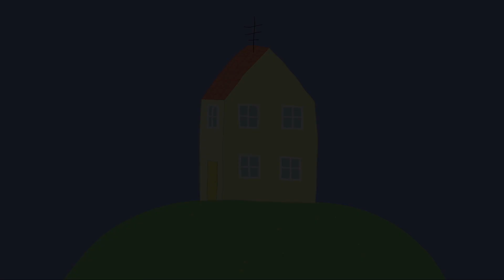Peppa بيبا بيج - يوم بارد - علية جراني وجرانبا - افلام كرتون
بيبا اللطيفة تعيش مع عائلنها, والدها و والدتها و اخاها الصغير جورج. بيا تهوى المرح و اللعب مع اصدقائها و ارتداء الازياء الجميلة و زيارة الاماكن الجديدة و الاكتشاف. مغامراتها دوما تنتهي نهاية سعيدة مصحوبة بضحك جماعي